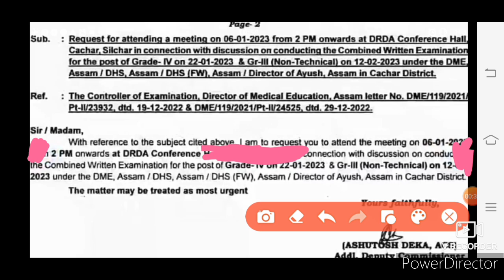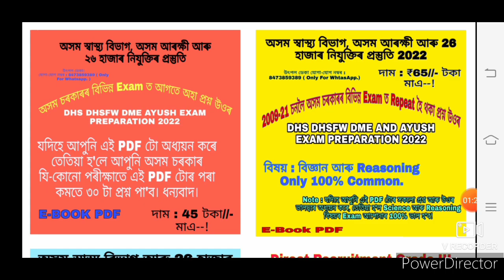Health Minister Assam Declare Dhs Exam 100% Sure date Today 09.01.2023 Evening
এই কম সময়ত Dhs ৰ Grade-III|IV Exam পাচ হবলৈ ( চন 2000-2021 চনলৈ ) বিভিন্ন পৰীক্ষাত আহি থকা পুৰনি প্ৰশ্ন কাকত সমূহৰ Common Pdf লবলৈ :

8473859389 ( WhatsApp ত Msg কৰাৰ লগে লগে Reply নাপালে অনুগ্ৰহ কৰি অলপ অপেক্ষা কৰিব)

Admit Card Dhs Dhsfw Dme & Ayush Assam Grade-IV Exam || Dhs Grade-IV Syllabus Details by Assam Govt

Dhs Grade-IV Exam Common Class-1 || Dhs Grade-IV Exam Preparation Class-1 by Utpal Deka

Ssc gd Assam police ab ub si forest Battalion new update || Ssc gd Common Question || Assam Police